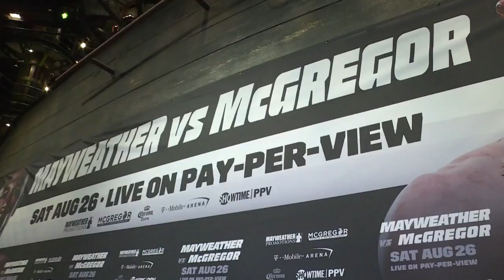Mayweather e McGregor se encaram em Las Vegas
O boxeador americano Floyd Mayweather e o lutador de MMA, Conor McGregor, voltaram a se encarar para promover o tão aguardado confronto de sábado, em Las Vegas. O irlandês prometeu seguir carreira no boxe se vencer a luta.